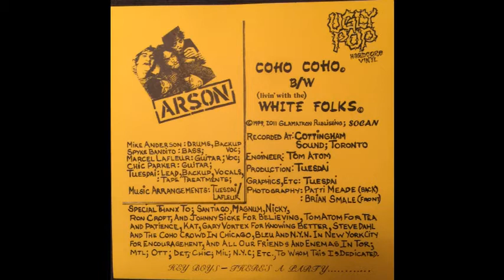Arson - Coho? Coho!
Toronto punk rock from 1979.
Taken from the 2012 Ugly Pop repro 7".